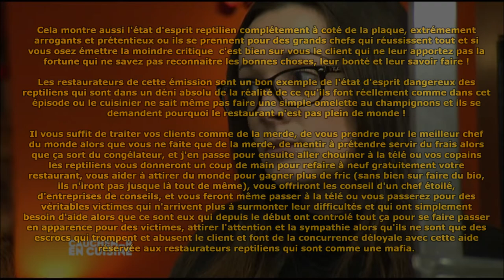Les Reptiliens de la Télévision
Les "stars" que vous voyez dans les médias sont en réalité des reptiliens qui parfois montrent des signes discrets de leur forme originale de reptiliens comme j'essaie de le montrer dans cette video.